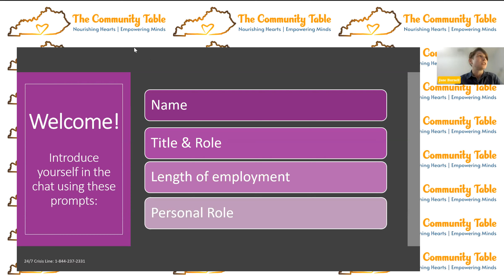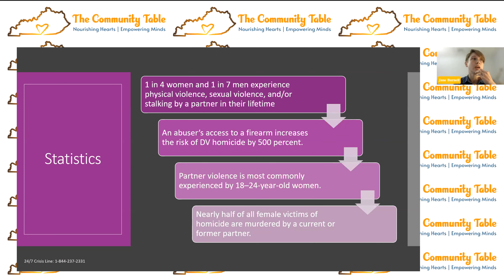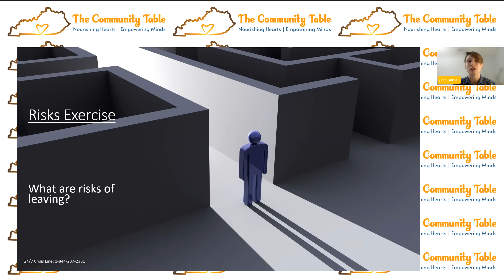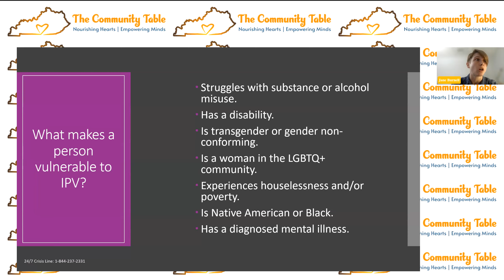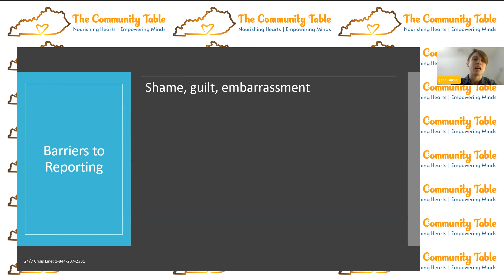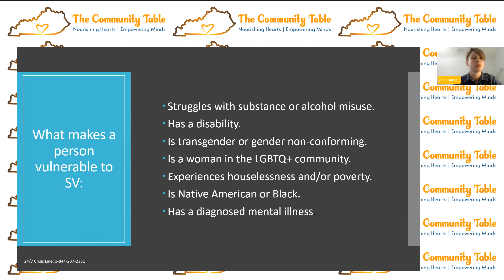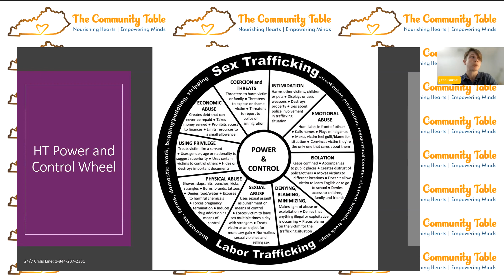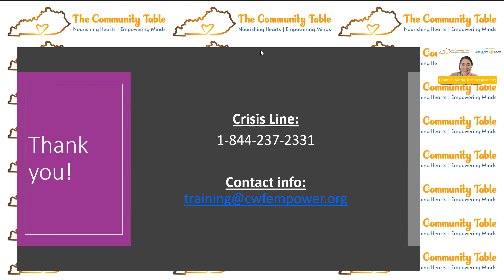The Community Table: Recognizing Domestic Violence with the Center for Women & Families (4/4/23)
The Coalition for the Homeless is proud to partner with Anthem Medicaid to offer a year-long, bi-weekly training series for case managers and others working with our neighbors facing homelessness and housing insecurity. Each webinar takes place at noon on the 1st and 3rd Wednesday of the month from July 2022 through June 2023. Sessions will be led by experts in their field who present through a trauma-informed, racial equity lens.

In this Community Table session, the Center for Women and Families discuss and overview of and recognizing the signs of domestic violence.